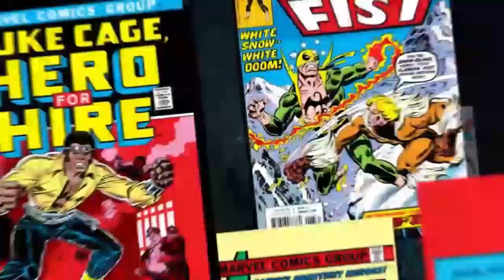ASGARD IS UNDER ATTACK 02 : Thor VS Skrulls Explained In Hindi || Marvel Comics In Hindi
1 LIKE👍=MORE MOTIVATION

? Listen to Sirius Beat Music ?

 Ultimate Mjolnir SFX Pack by TrollDan22 / The Blast

My mic link best buy

Marvel Encyclopedia

Cosmic  King THOR Story Explained